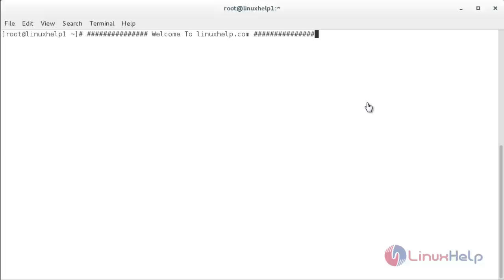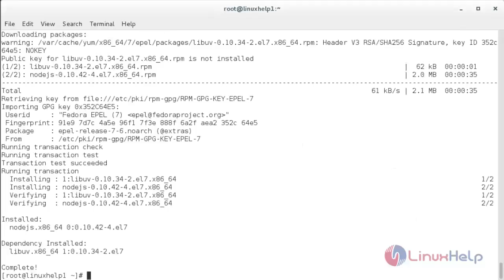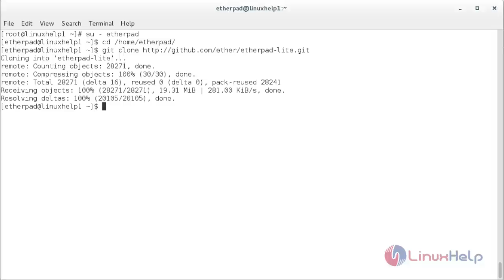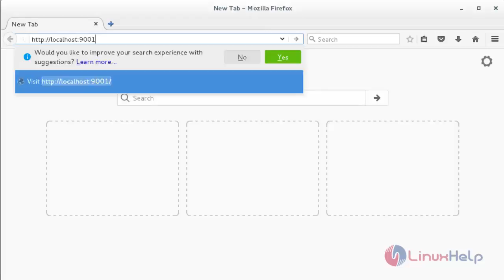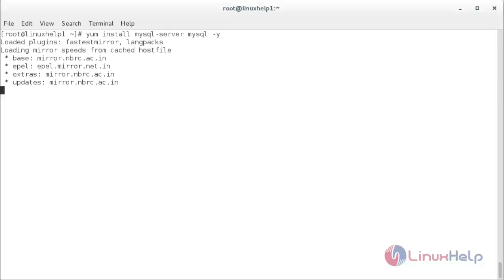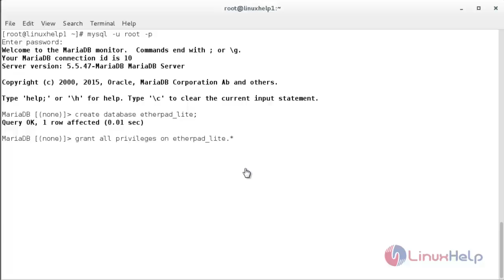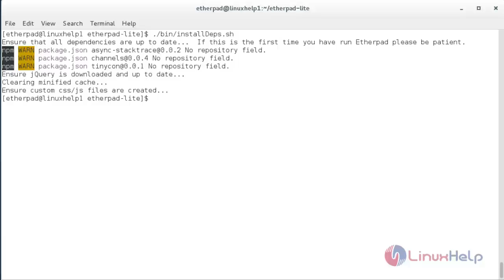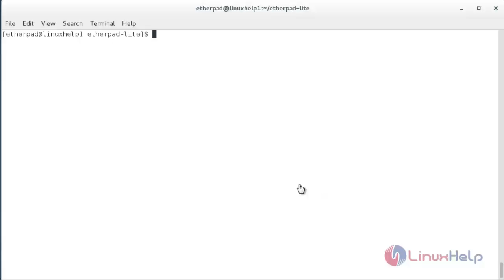How to Install Etherpad in Linux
This video explains the installation process of Etherpad in Linux. It is a free and a Real Time Web Based Online Collaborative Document Editor.